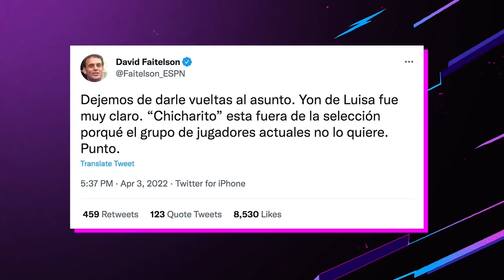¿EL TATA HA HECHO MÁS QUE CH14 PARA REPRESENTAR AL TRI? – Ahora o Nunca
David Faitelson se une al debate en ¡PREGUNTAS AL CHILE! ¿El Tata ha hecho más que Chicharito para representar al Tri? ¿El América todavía inspira al título? ¿Hay quién le pueda quitar el título a Tigres?

Mauricio Pedroza y Herculez Gomez discuten si Cruz Azul pasará caminando en la final de CONCACHAMPIONS.